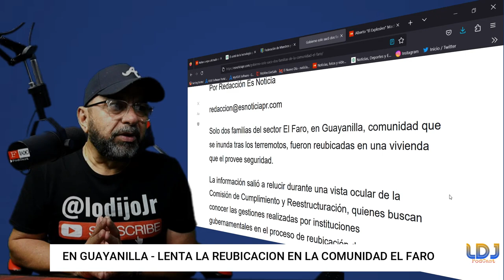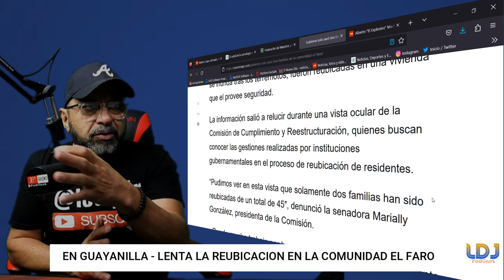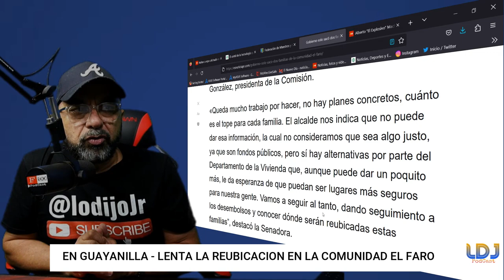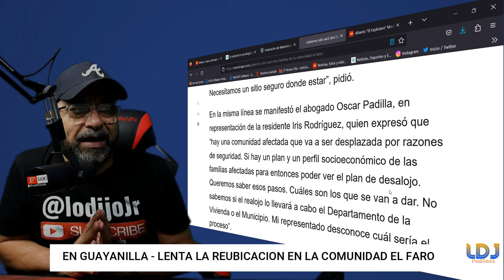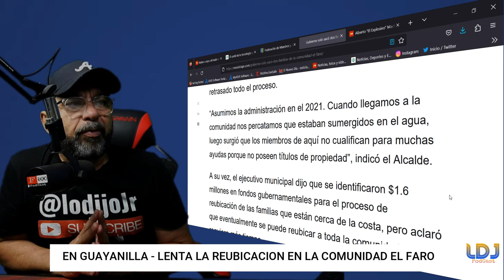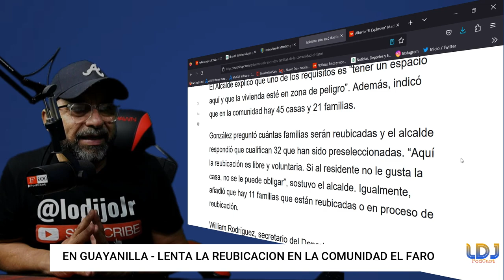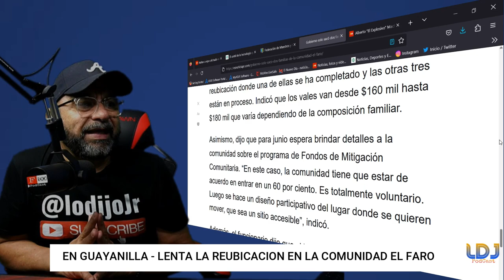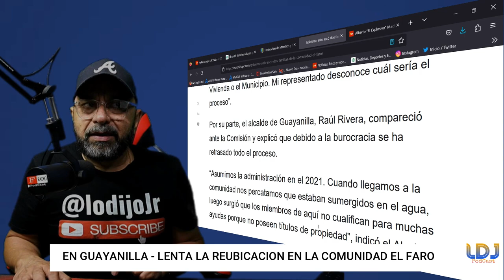EN PELIGRO DECENAS DE FAMILIAS EN LA COMUNIDAD EL FARO GUAYANILLA